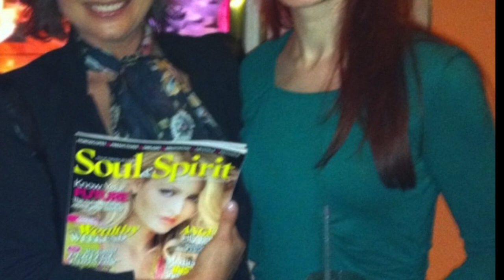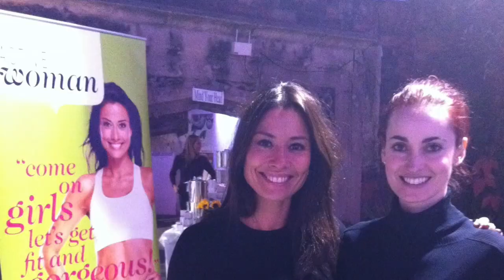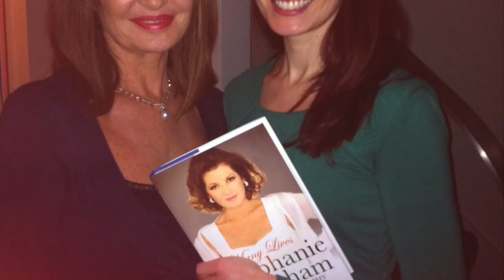Katy Sunnassee show reel 1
Katy Louise Sunnassee - presenter showreel